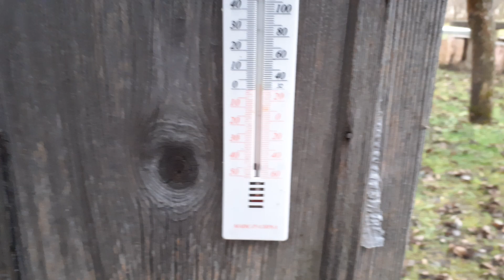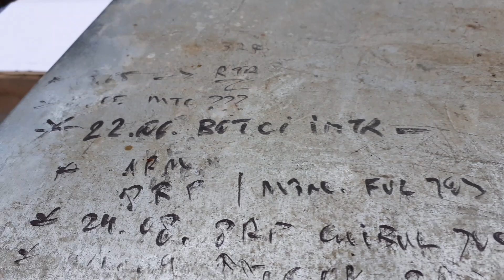15.12.2020 ME la iernat...